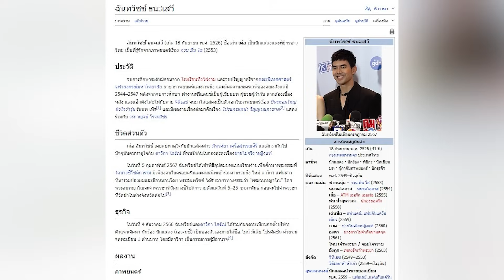หน้าอย่างเอ็ง อ่ะนะ!! พระเอกร้อยล้าน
ไม่คิดเลยว่า ไอน้องที่เขียนสคริปต์ที่บ้าน GTH
     จะกลายมาเป็นพระเอกร้อยล้าน เเถวหน้าของเมืองไทย
จําได้ว่า... เต๋อ ฉันทวิชช์ สมัยนู้นพูดไม่เก่งตลกบ้างไม่ตลกบ้าง
     เเต่ไม่คิดเลยว่าเขาจะเติบโตมา เป็นทั้งนักเเสดง ผู้กํากับ เเละเป็นพิธีกร
ขวัญใจประชาชนแบบนี้... ผมเชื่อว่าน้องคนนี้มีความพยายาม
     เเละมีความตั้งใจในงานของเขา สิ่งเหล่านี้ทําให้เขา
กลายเป็น. เต๋อ ฉันทวิชช์ ในวันนี้
      ขอบใจมากในน้อง ที่ให้เกียรติพี่ไปคุยกันในวันนั้น🙏🙏🙏
เเล้วสุดท้ายนี้จะติดตามน้องเสมอ เห็นว่าหนังที่น้องเล่นเป็นพระเอก
      กําลังจะเข้า เรื่อง 404 สุขีนิรันดร์..run run
เดี๋ยวจะไปติดตามนะจ๊ะ🙏🙏🙏